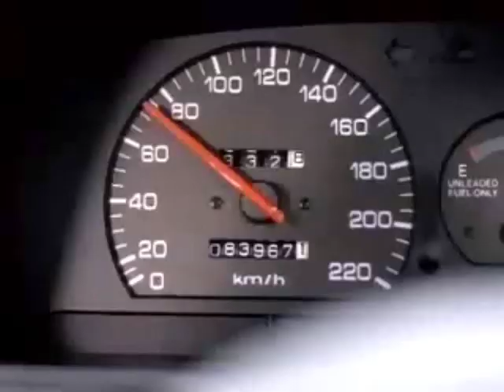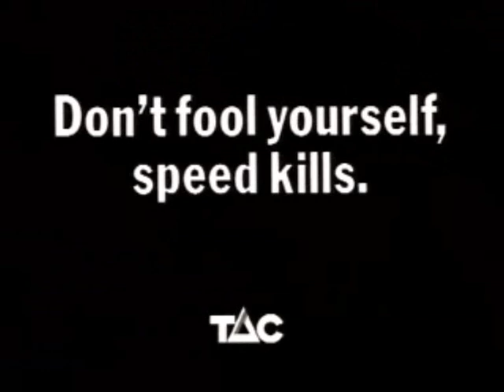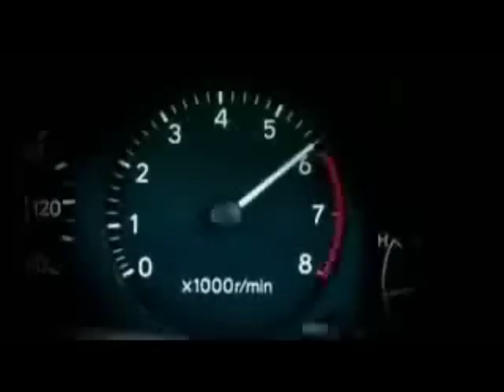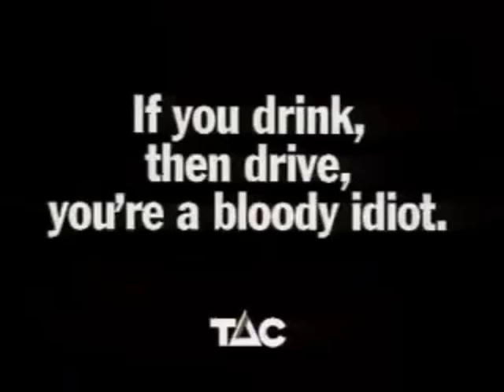drive safely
please...drive safely & wear your seat belt